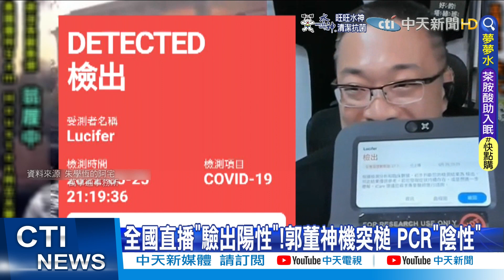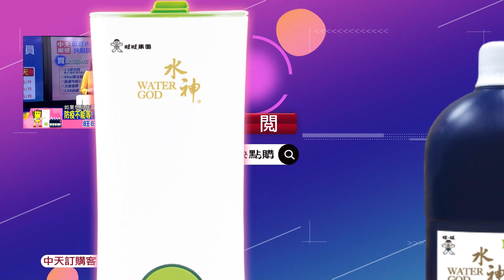【每日必看】8400億紓困預算 防疫占17.5% 藍批:本末倒置!｜陳時中"世界各國都在開放"邊境放寬? 網:就下週啊!@中天新聞CtiNews 20220528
00:00 搶打兒童BNT疫苗! 南投出動警+志工維護秩序
01:41 "很多孩子走了"被操作? 10秒內19粉專散布
02:30 郭彥均PO"很多孩子走了" 蘇貞昌:不實謠言要查辦
03:33 發"緊急號令"收愛心快篩 高金見一紙條哭了
04:14 柯文哲兒子"染疫昏倒"! 陳佩琪嚇哭急叩119
06:11 快篩確診揪黑數 醫:"80歲占率"決定死亡率
06:54 陳時中"世界各國都在開放"邊境放寬? 網:就下週啊!
07:19 "郭台銘檢測機"翻車?!名嘴"採陽"崩潰竟是"驗錯"?!
09:31 疫情延燒 國民黨團要求"免費提供快篩"
10:06 8400億紓困預算 防疫占17.5% 藍批:本末倒置!